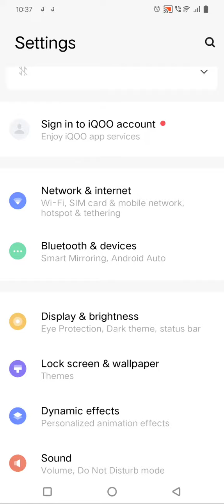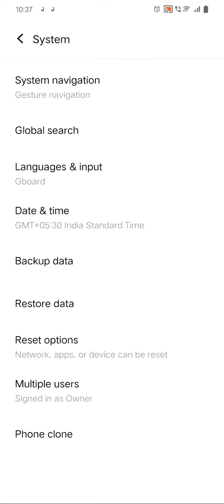Back Button Setting In Vivo Y35, How To Hide Back Button In Vivo Y35,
Back Button Setting In Vivo Y35, How To Hide Back Button In Vivo Y35, Navigation Button Setting In Vivo Y35,

Backbuttonsetting Vivo Y35